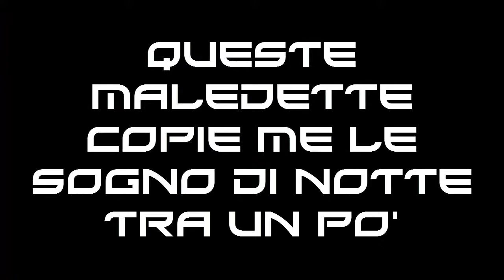Megaman Star Force 3 ep 26 [ITA] - Trascodifica 001... ACID ACE